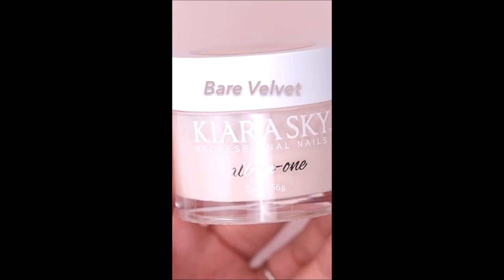Cute Nails Art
Just Show To The Nails, They Make Cute To Them; CuteNails.